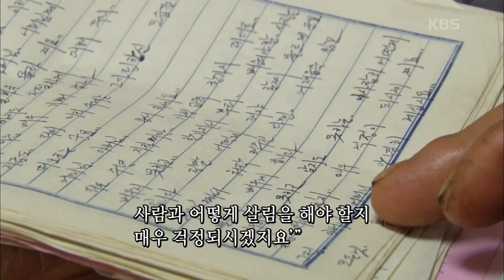[사랑하는 희에게] (9/15) [인간극장/Screening Humanity] | KBS 211006 방송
[사랑하는 희에게] (9/15) [인간극장/Screening Humanity]
부부의 추억이 담긴 오래된 연애편지